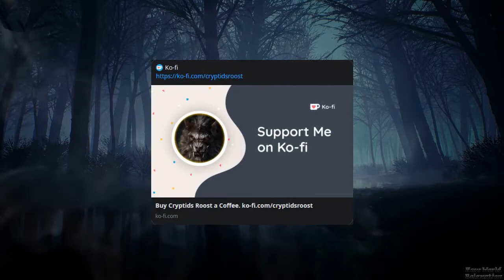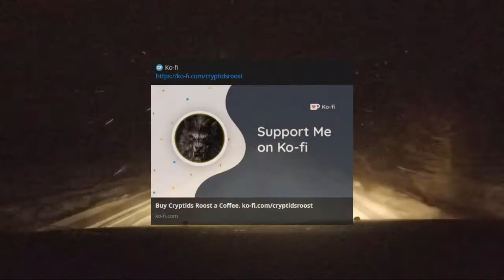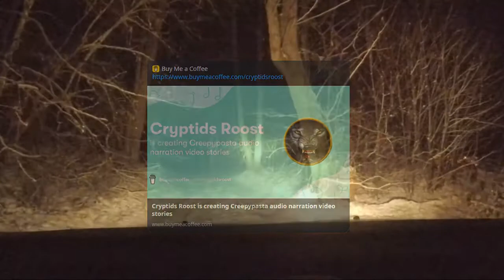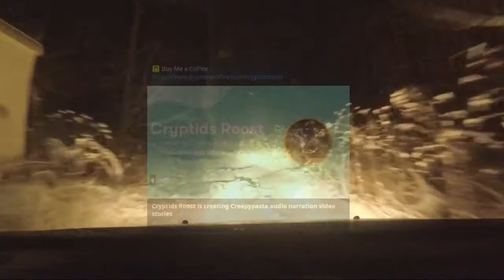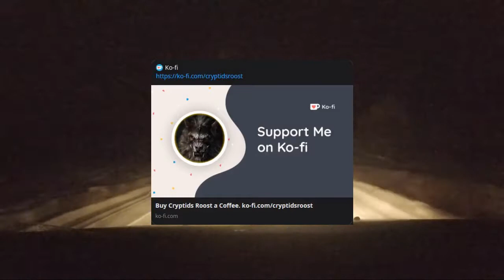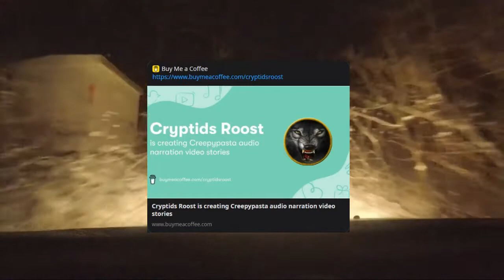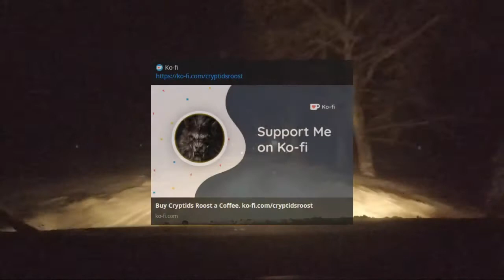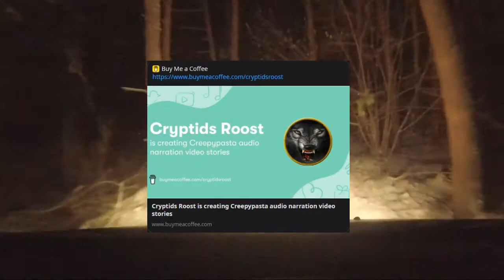Hangman's Trail ▶️ Modern Day Witch Trials Creepypasta [Collab w/ @ponchmonsterstudios]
▬▬▬▬▬▬▬▬▬ஜ۩۞۩ஜ▬▬▬▬▬▬▬▬▬▬
        ▓▓▒▒░░ TIME STAMPS: ░░▒▒▓▓
▬▬▬▬▬▬▬▬▬ஜ۩۞۩ஜ▬▬▬▬▬▬▬▬▬▬
00:00 | Video Intro
00:20 | Oral Intro
01:25 | Story
29:29 | Blooper Reel
30:10 | Outro
32:10 | End Screen

▬▬▬▬▬▬▬▬▬ஜ۩۞۩ஜ▬▬▬▬▬▬▬▬▬▬
        ▓▓▒▒░░ VIDEO DESCRIPTION ░░▒▒▓▓
▬▬▬▬▬▬▬▬▬ஜ۩۞۩ஜ▬▬▬▬▬▬▬▬▬▬
▶️ Hangman's Trail
▶️ Story written by Corpse_Child
▶️ "Damned Whispers" Book
▶️ "The Other Side" Book
▶️ PsychoToxin Press:
It is a newly fledged horror publishing house where Corpse_Child is both the co-founder, as well as In-house author and artist.

▬▬▬▬▬▬▬▬▬ஜ۩۞۩ஜ▬▬▬▬▬▬▬▬▬▬
                            ۩ VIDEO EXTRAS ۩
▬▬▬▬▬▬▬▬▬ஜ۩۞۩ஜ▬▬▬▬▬▬▬▬▬▬
Video Music:
▶️ Sanity Unravels (Retro Horror Synth Theme) by Karl Casey @White Bat Audio
▶️ You're Next (Atmospheric 80's Horror Synth) by Karl Casey @White Bat Audio

▬▬▬▬▬▬▬▬▬ஜ۩۞۩ஜ▬▬▬▬▬▬▬▬▬▬
                   ۩ CRYPTIDS ROOST'S TO-DO LIST ۩:
▬▬▬▬▬▬▬▬▬ஜ۩۞۩ஜ▬▬▬▬▬▬▬▬▬▬

▬▬▬▬▬▬▬▬▬ஜ۩۞۩ஜ▬▬▬▬▬▬▬▬▬▬
             "WHERE FEAR IS, HAPPINESS IS NOT"
▬▬▬▬▬▬▬▬▬ஜ۩۞۩ஜ▬▬▬▬▬▬▬▬▬▬